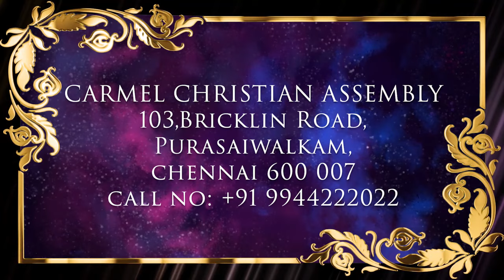Episode 82 | 24 NOV 2023 | வாலிப நாளில் இயேசுவை கண்டேன்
Resource person: Pastor Thomas